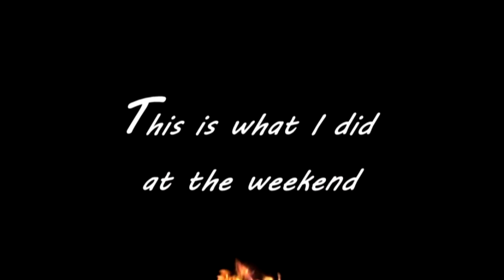Citizens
Take some Historical buildings, put in them some of the most passionate Historians  and give them a storyline, A brave experiment fraught with dangers and opportunity’s to fail.
What evolved was one of the most interesting weekends of the season as military and civilian  integrated perfectly with location. With a riot thrown into the mix and many more sceneries.

Teachers, Musicians, Tailors, poachers, Innkeepers, Gamekeeper, Milkmaid and Soldiers, possibly one of the most friendly laid back weekends for all that and no feeling better than sitting in a cottage with the sound of a grandfather clock, a roaring fire with good company.
Held at Chiltern Open air museum  and a fantastic weekend for weather, the sun shined on this one in every way.